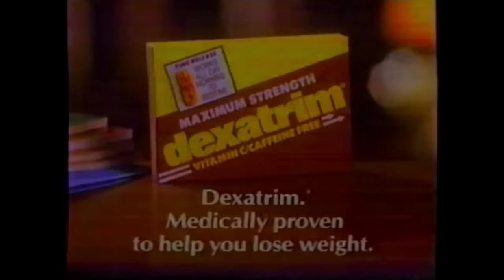OJ murder victim RON GOLDMAN on "Studs" 1/20/92 (recorded late 1991)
OJ murder victim RON GOLDMAN on "Studs" 1/20/92 (recorded late 1991). Eerie and sad footage of a special young man brutally murdered about 2 and a half years after this program aired. I used to watch this show and I probably saw this episode, too!